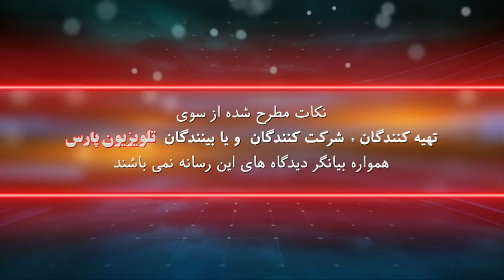زاگرس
شهرام سبزواری
فریبرز کریمی زند
حامد محمدی

19 April 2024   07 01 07 AM